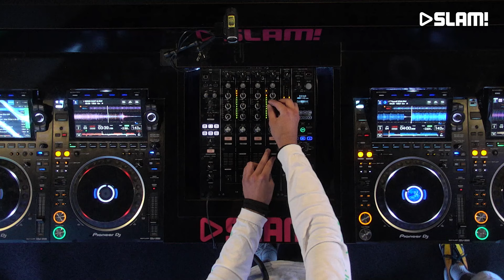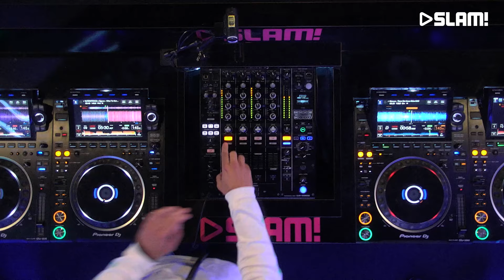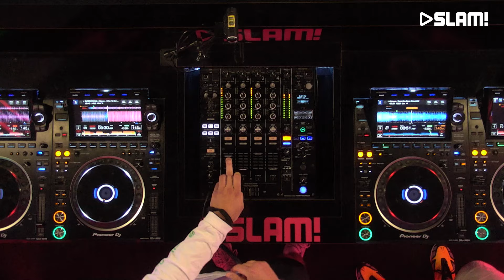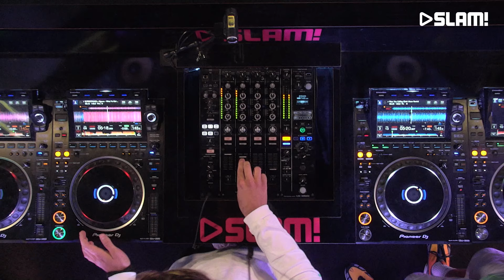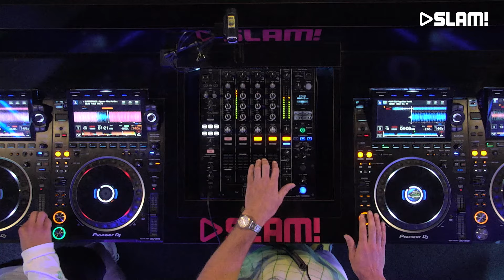Superstrings - AUGUST 2024 (LIVE DJ-set) | SLAM!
Superstrings came to our studio to play an awesome set in the SLAM! DJ booth.

SLAM!